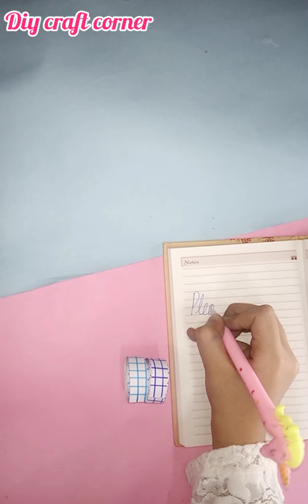how to make washi tape | with paper | Diy craft corner